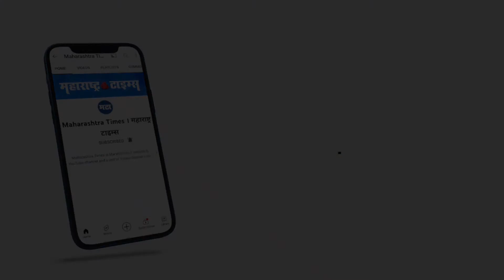N D Patil | ज्येष्ठ विचारवंत एन.डी पाटील यांचं निधन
महाराष्ट्राच्या सामाजिक, शैक्षणिक, राजकारण, पुरोगामी चळवळ आणि सहकार क्षेत्रातील उत्तुंग व्यक्तीमत्व आणि कष्टकरी, श्रमिकांच्या न्याय हक्कासाठी आयुष्य खर्ची घातलेले ज्येष्ठ नेते विचारवंत प्रा.नारायण ज्ञानदेव तथा एन.डी.पाटील यांचे वयाच्या ९३ व्या वर्षी कोल्हापूर येथे निधन झाले.